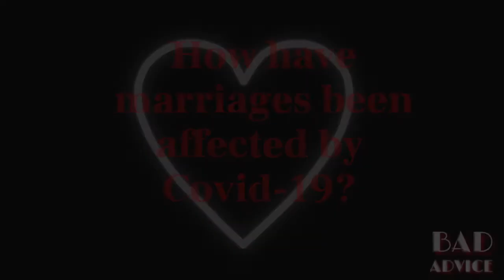Thriving in Adversity | Good Advice for Love | Carl and Laura Chica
Pastor Ben sat down to get some Good Advice for Marriage and Families from Professional Biblical Counselors - Carl and Laura Chica with Restored Ministries.